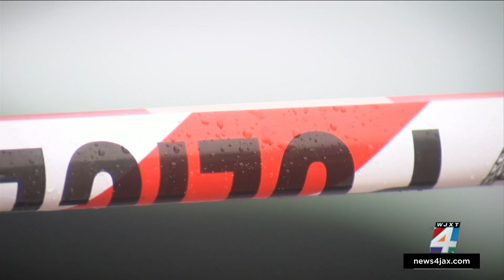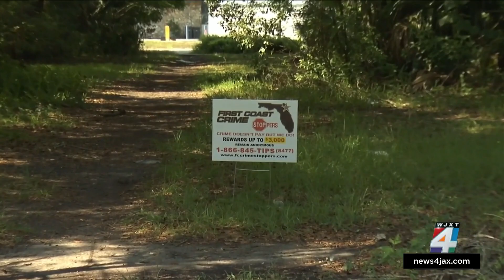‘Y’all took my boy’: Desperate mother pleads for justice after son dies in Eastside shooting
A mother is pleading for answers after her son was killed this weekend on Jacksonville’s eastside.  Family members identified the victim in Saturday morning’s deadly shooting on West 5th street as Toby Gaines, Jr., 21.